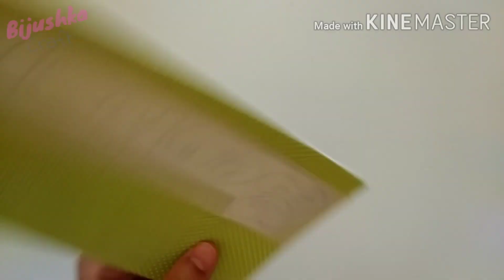Como fazer Letras Pequenas com Tecido e EVA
Neste vídeo utilizo uma nova técnica para fazer letrinhas pequenas com tecido e EVA. Esta técnica permite  recortar com precisão letras pequenas que ficam com o aspecto de letras com enchimento.